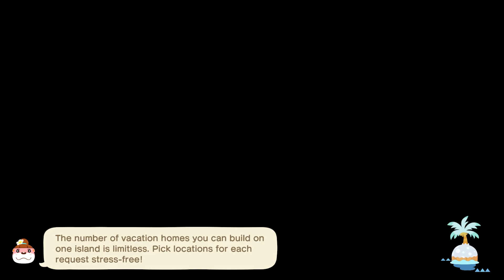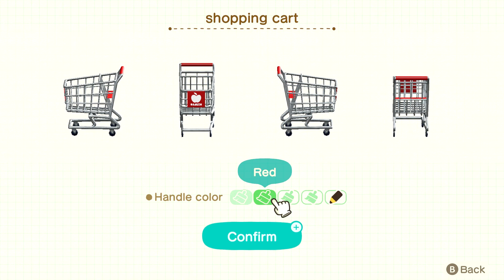Animal Crossing: New Horizons - Day 407 - Trophies, Trains, Ghosts, & Gains!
After starting today's Animal Crossing: New Horizons gameplay video off by obtaining a gold trophy from the Happy Home Academy, I notice that Wisp is on my island, so I decide to assist him! After that, it's off to Happy Home Paradise with me! Oh, and Kapp'n's boat tour brought me to a blossom-themed island this time around, so that was incredibly convenient!